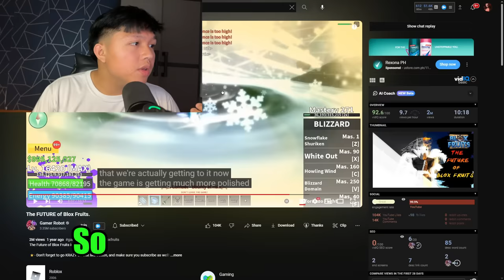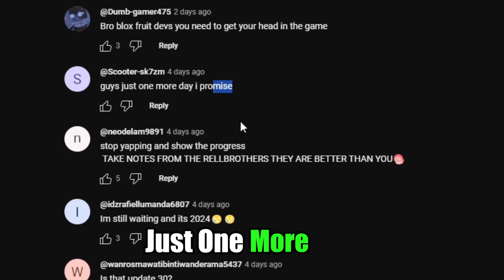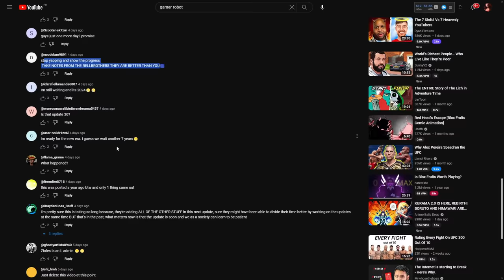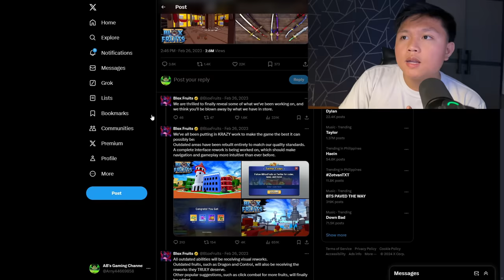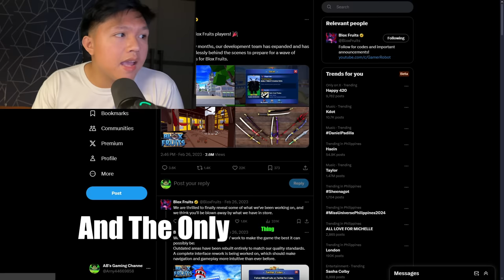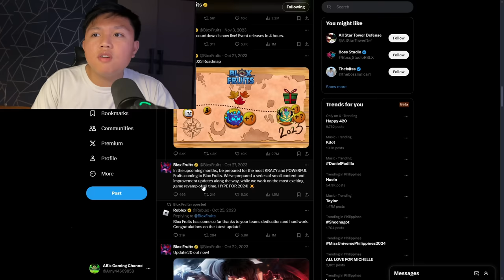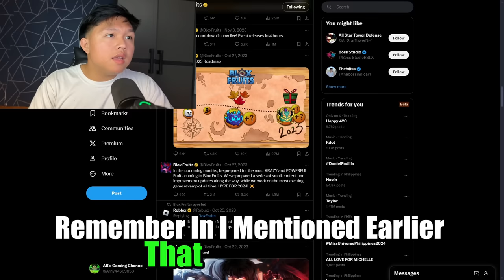Nooo Way.. Zioles Officially Confirmed This?! (Blox Fruits)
In Todays VIDEO We talk about HOW This IS actually HAPPENING?! Referring to weekly updates FOR BLOX FRUITS BTW all sources Came FROM zioles word from his video

USE THIS CODE FOR FREE 300 KINO COINS -- KM4DJH